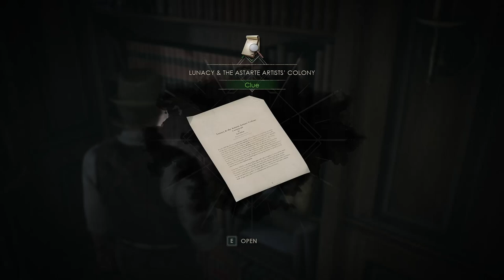The Light Direction - Alone in the Dark 006 (Edward)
The Black Pharao is clearly a representation of Jeremy's fears as he is terrified of him and doesn't seem to think he can break out of this contract but...what are the terms of this contract? We get to find out as we end up in a desert with a hole leading to the Sunken Temple.